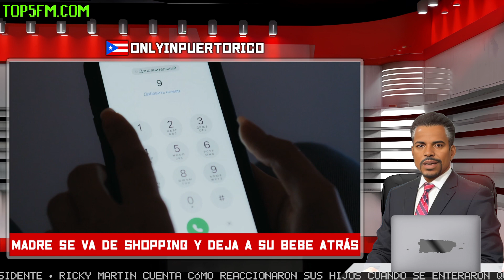Madre arrestada por dejar a su bebé solo en el carro mientras hacía compras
En esta noticia una madre fue arrestada por dejar a su bebé de un año solo en el automóvil con el motor encendido mientras hacía compras en un centro comercial. La fiscal Milagros Saldaña Pérez descubrió al menor y llamó al 911, lo que llevó al arresto de la madre acusada de maltrato de menores.